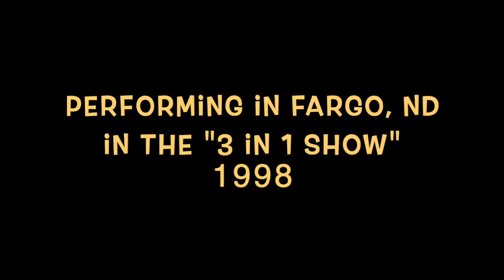Simon De Clown - Basketball Skit from the 3 in 1 Show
In 1998 I was able to do a short performance tour with the Revd. Roly Bain (England), Don Bursell (Mora, Minnesota) and with my young son, Ben. We did five shows in five days. This show was recorded in Fargo, ND.